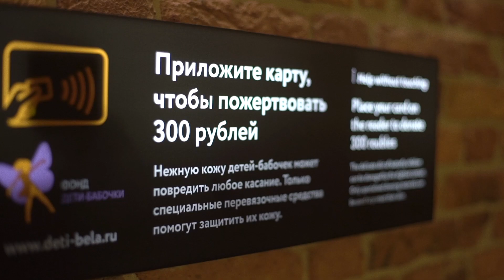Самый длинный стол 2019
6 июля 2019 года в Новой Голландии состоялось первое событие в рамках благотворительного проекта «Самый длинный стол». Цель проекта — собрать за одним столом единомышленников, резидентов, партнёров и всех гостей проекта «Новая Голландия: культурная урбанизация» для того, чтобы помочь отдельно взятому благотворительному фонду.
Видео: Артур Бергарт